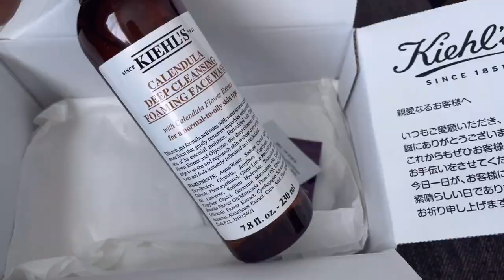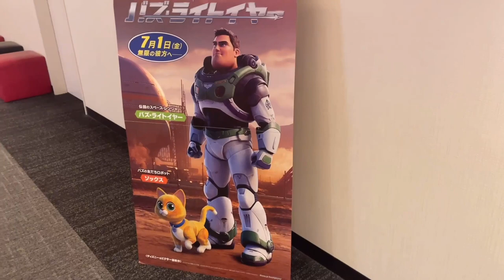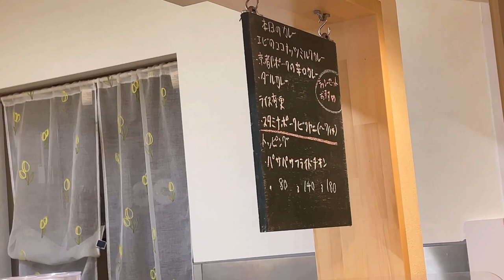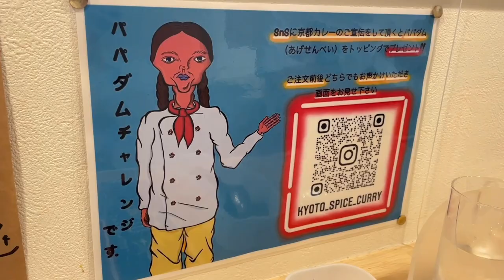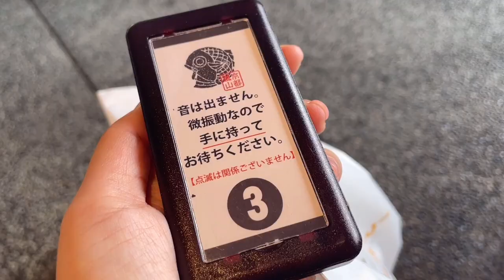【VLOG】在宅勤務でクーラー無い部屋は死ぬ|日本代表男子バレー試合観戦|京都嵐山観光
やっほー！ミナミです。

クーラーガンガンにしながら、リビングで永遠寝転んでます。

そんな夏もあっていいと思います。